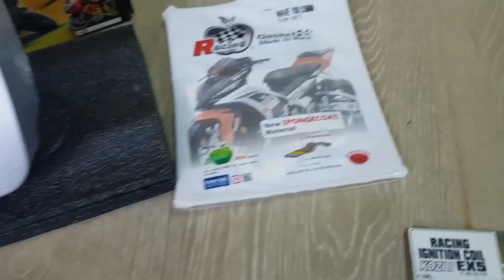Kenapa Kena Upgrade Barang Racing Moto Honda EX5 Dream Racing Set KOZI?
(REUP VIDEO 14)

This Video Cast Instagram:
1 – WAN_FIRDAUS17
2 – SLAYERLOTD